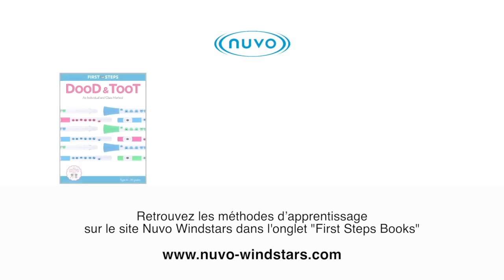NUVO - Jouer de votre DooD (vidéo de la Boite Noire)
Une vidéo pour découvrir comment jouer de la clarinette DooD.

Un tuto pour apprendre à bien utiliser la clarinette DooD pour sortir un son correctement.